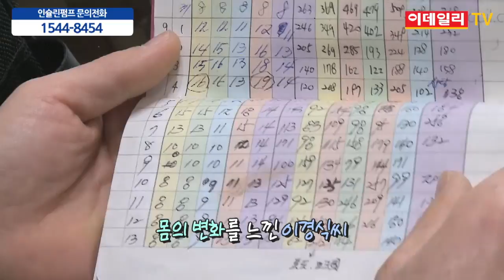[당뇨치료사례] 인슐린펌프 달고 인생이 즐거워지니 골프 실력도 늘었습니다!